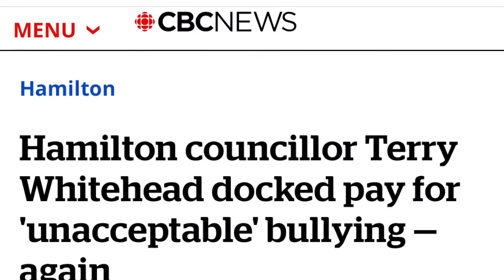THE OSHOW: Who will win the fight for Downtown?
The City's downtown Ward 2 lacks a declared incumbent, and community leader Cameron Kroetsch has a strong shot of winning the powerful Council seat.  He joins the OShow to speak candidly and passionately about his newly released platform including his vision for Ward 2 and Hamilton as a whole. Cameron discusses the development in the core, affordable housing, encampments, two-way streets, the toxic culture in City Hall, and his pledge to be transparent and accountable to residents.